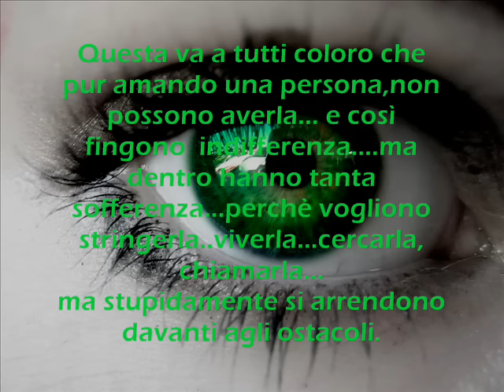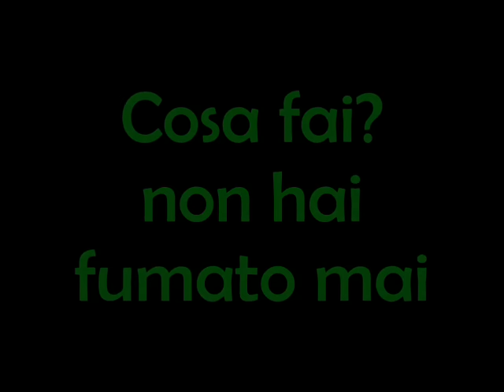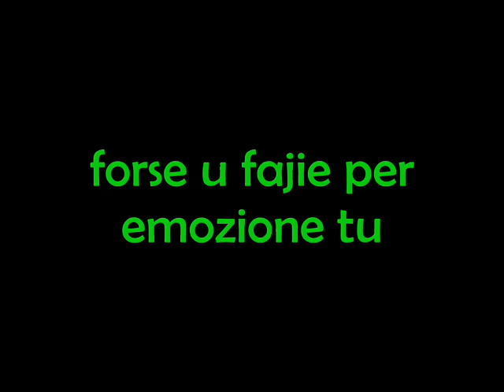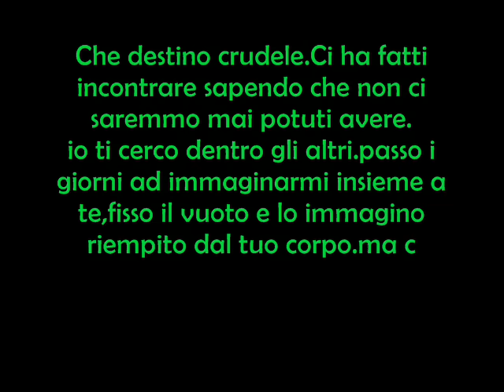Fingere - Gigi Finizio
i have not copyright for this music. this is only fanvideo. this music isnt own.